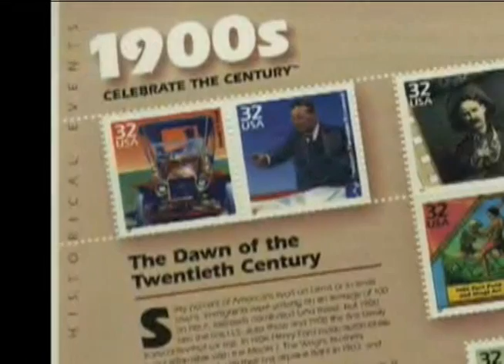John Ryan, age 100-- family video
John Ryan of New Castle, DE Produced by sons Michael and grandson Paul.